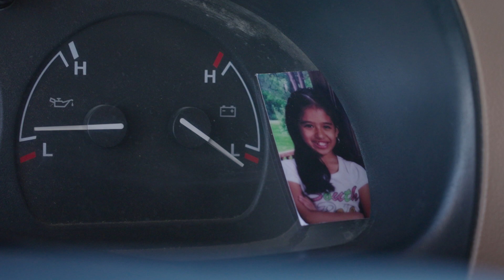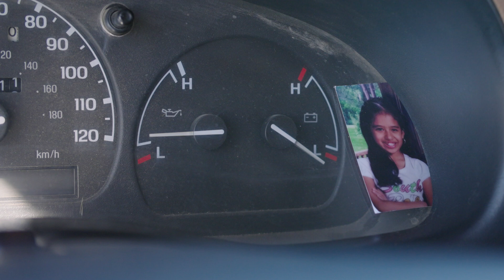An estranged dad teaches his daughter to drive stick shift while fixing their relationship | STALLED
An estranged father teaches his daughter how to drive stick shift while rediscovering their relationship.

Cast
Sydney: Joseline Mendoza
Paps: Guillermo Portillo

Writer & Director: Enrique Cruz Torres
Producer: John Swick
Casting Director: Kay Torres
Director of Photography: Andy Bui
1st Assistant Camera: Vaughn Deneef
Script Supervisor: Lauren Kelley
Production Designer: Alejandro Marmolejo
Art Director: Susu Schwaber
Gaffer & Grip: Mango Shake
Hair & Makeup: Argentina Ogaz
Sound Mixer & Boom Operator: Jorge Almaraz
Production Assistant: Amadeo Hughes
Editor: Keziah Anderson
Composer: Ethan Duff

BTS Team:
Eric Barragan
Keara Anderson